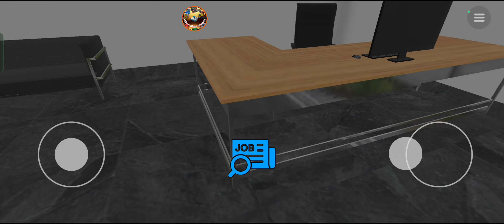universal truck simuletor game truck wala game part 38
universal truck simuletor game truck wala game part 38 gameplay link